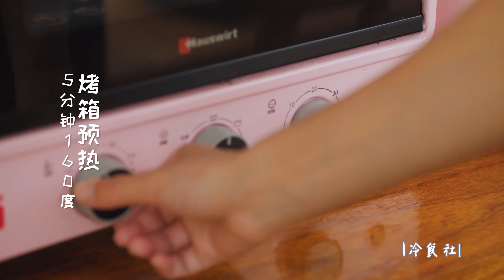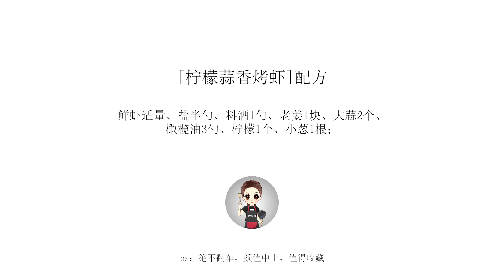顏值和味道並存的【蒜香檸檬烤蝦】絕對不會翻車，太愛了！ ！ | 冷食社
蒜香微帶檸檬酸的鮮蝦，進烤箱“叮”就好了，中高顏值還絕不翻車，再配一杯熬製的醇香檸檬冰紅茶，你細品，很配很有愛。

配方

【檸檬蒜香烤蝦】鮮蝦適量、鹽半勺、料酒1勺、老薑1塊、打算2個、橄欖油3勺、檸檬1個、小蔥1根

【港式菠蘿包】做法簡單0失誤，表皮酥酥脆脆超好吃~  | 冷食社